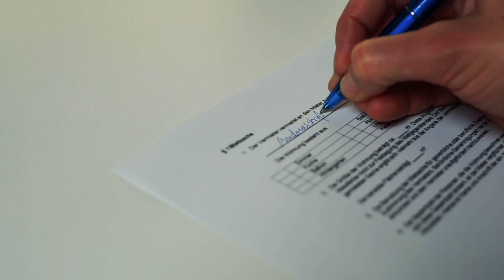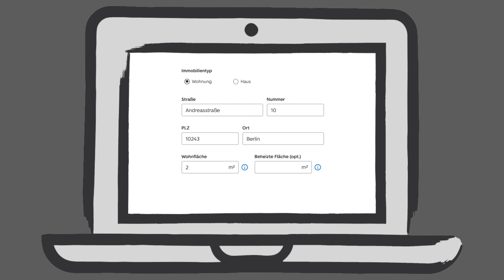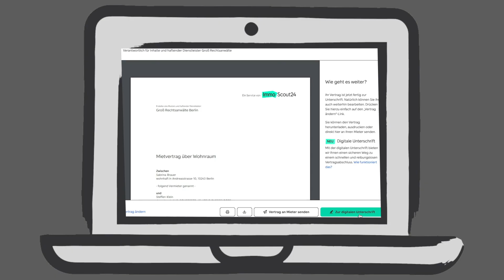Digitaler Mietvertrag: Was ist das und wie funktioniert der digitale Mietvertrag?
Sie vermieten und haben die Zettelwirtschaft satt? Dann haben wir was für Sie! Alle Nutzer, die bei uns eine Anzeige geschaltet haben, können jetzt auch den digitalen Mietvertrag verwenden. Aber was ist das genau und wie funktioniert der digitale Mietvertrag? Erfahren Sie jetzt mehr.

Sie sind Vermieterin oder Vermieter und suchen passende Mietende? Legen Sie gleich los und inserieren Sie Ihre Wohnung oder Haus

Die im Video enthaltenen Informationen sind unverbindliche Auskünfte (Irrtum vorbehalten).